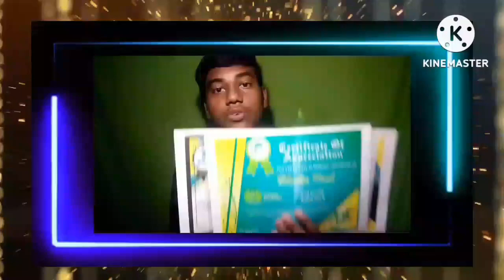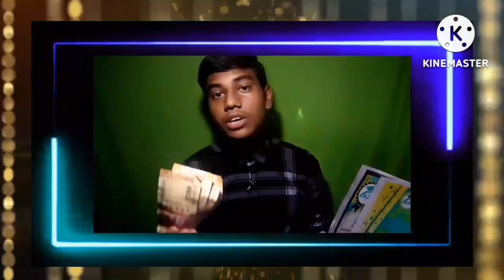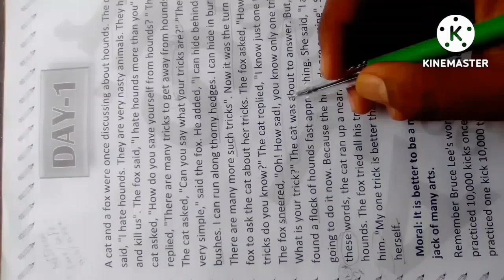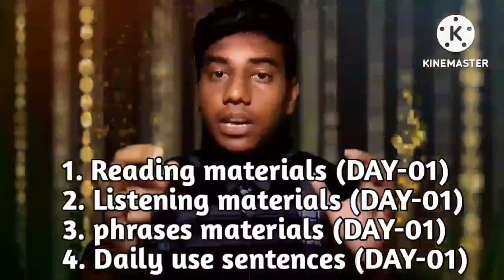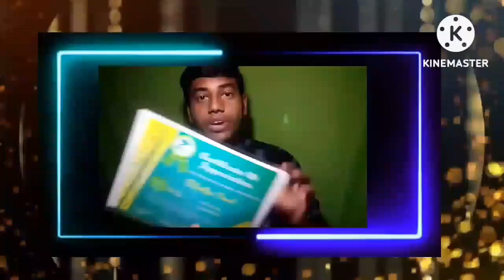*Feedback of Bhakta after Completing 🔥Level 05 🔥of Spoken English Course.*@FriendlyLearning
*Title:-*
5 Things you should know before learning English || Journey of BHAKTA || How I completed level 5 ||

*Description:-*
5 Things you should know before learning English || Journey of BHAKTA || How I completed level 5 ||

Timestamps

00:00 - Intro
03:38 - About Video
04:47 - My Experience
06:19 - How I Complete level 5
08:32 - How can you learn English
10:09 - Some special tips
12:33 - Thanks to my Batch
14:05 - Certificate review
14:31 - Conclusion